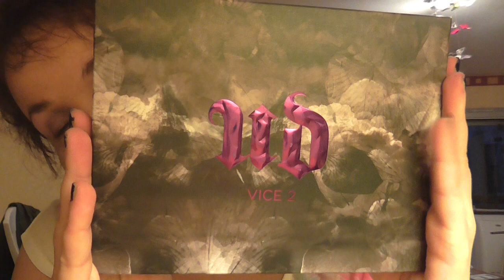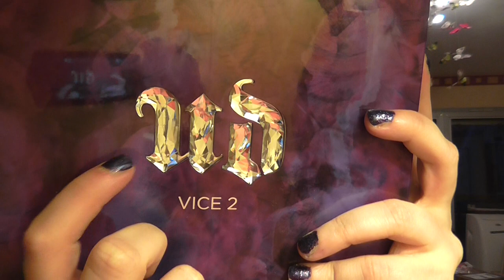Présentation de la palette VICE 2 Urban Decay